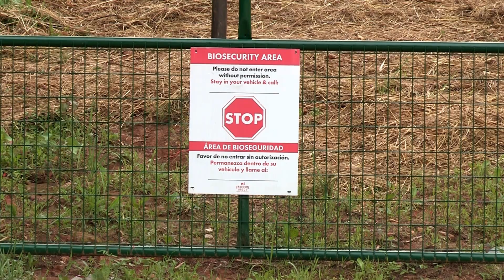Meet Caleb & Amber Rich of Clay County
Caleb and Amber, along with their firstborn, Wyatt, raise close to 20,000 chickens that are pasture layer hens. The chickens are housed in a barn with full access to 50 acres of pasture. They started the operation this year and are looking forward to expanding so they can spend more time together on the farm.